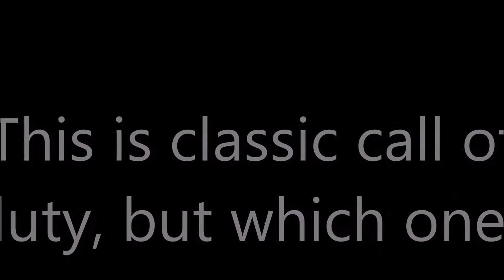I Wanted Dogs(Call Of Duty World At War Gameplay)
I was one or two kills off of dogs in this gameplay and this for once wasn't a hacked lobby.